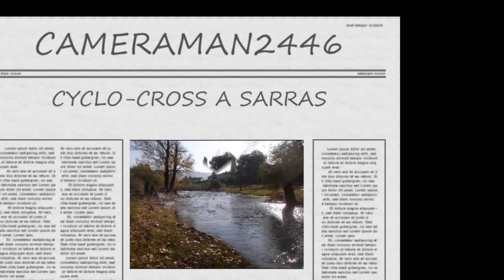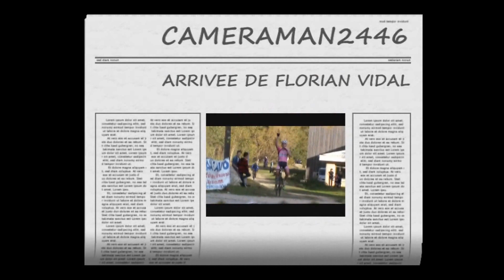223 / SARRAS SENIORS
CYCLO-CROSS DES SENIORS
organisé par SARRAS   ST VALLIER   CYCLISME